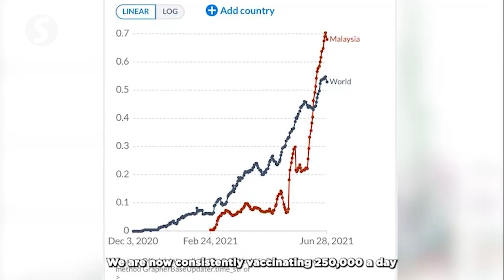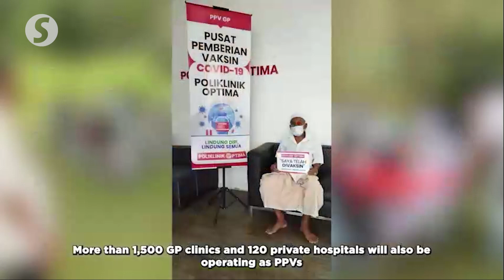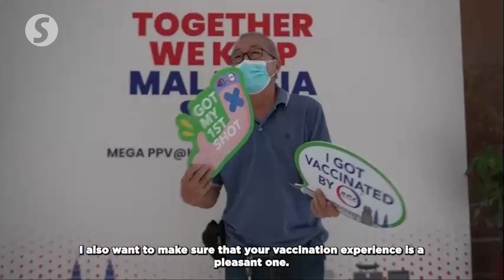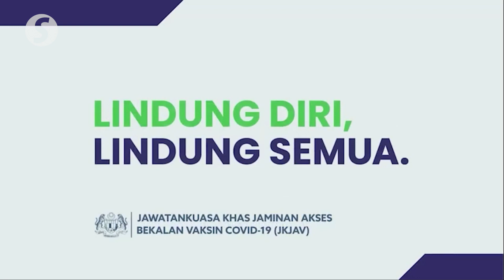Khairy: Malaysia to receive 12 million Covid-19 vaccine doses in July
Malaysia will be receiving 12 million doses of Covid-19 vaccines in July when a large part of the country's vaccine supply would arrive, says Khairy Jamaluddin.

The National Covid-19 Immunisation Programme coordinating minister said that on Saturday (July 3), adding that the government was also working hard to secure the delivery of the CanSino vaccine in July.